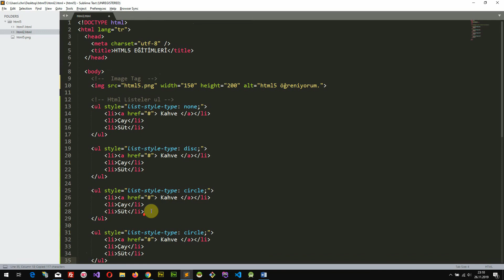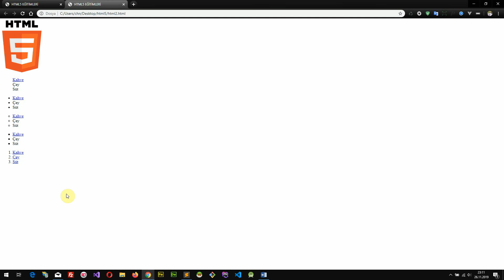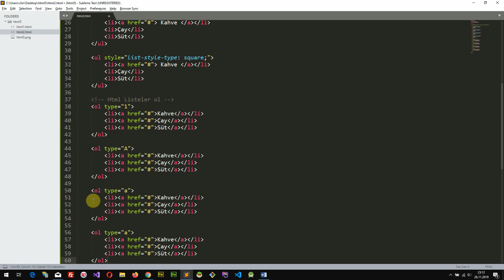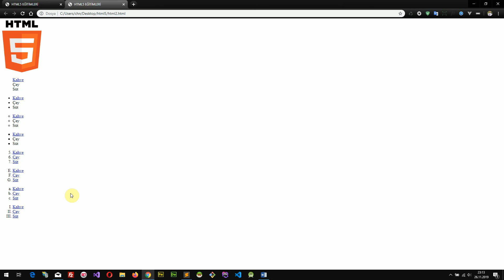Html Dersleri 11. Html ul ve ol etiketleri. Html5 Eğitimleri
Html5 sıralı ve sırasız listeleme (ul & ol tag)  Html 5 Eğitimleri Ders 11

Bu bölümde html sıralı listeleme ve sırasız listeleme elamanlarından bahsedeceğiz. ol etiketi kullanılarak oluşturulan listeler sıralı listelerdir. Sıralamalar sayısal, alfabetik ya da romen rakamları ile yapılabilir. ul etiketi ile oluşturulan listelerde ise sıralama elemanı bir grafik semboldür.

Basit bir HTML5 sayfası oluşturma video eğitimini izleyerek, Basit bir HTML5 sayfası oluşturma konusunda bilgi sahibi olabilirsiniz. HTML5 Başlangıç Rehberi konusunda daha fazla bilgi sahibi olmak için, eğitim içeriğinde yer alan tüm videoları izlemenizi tavsiye ediyorum.

HTML'in son versiyonu olan HTML5 ile birlikte gelen yeni özellikleri ve bu özelliklerin kullanımını keşfetmek için bu eğitim setini izlemeniz yeterli. Bu eğitim seti ile HTML5 video ve ses kullanımı, farklı font kullanımı, gelişmiş yeni tagların kullanımı, farklı ekran boyutlarına farklı CSS dosyaları tanımlama konularını eksiksiz bir şekilde öğreneceksiniz.